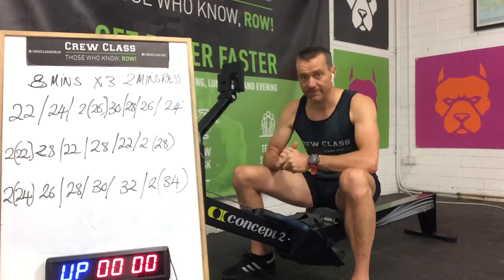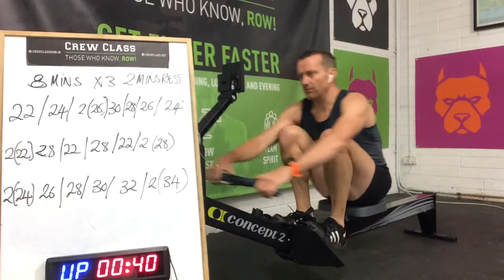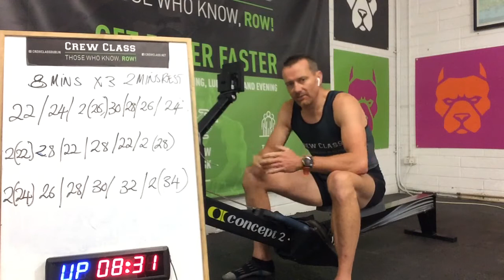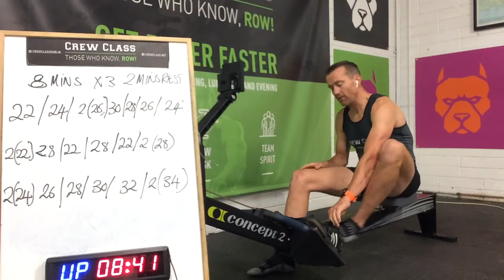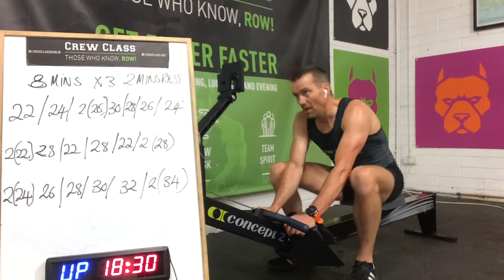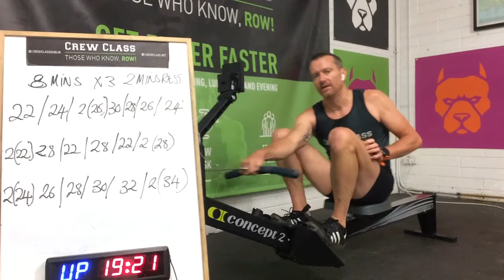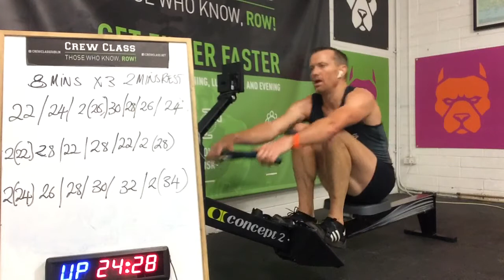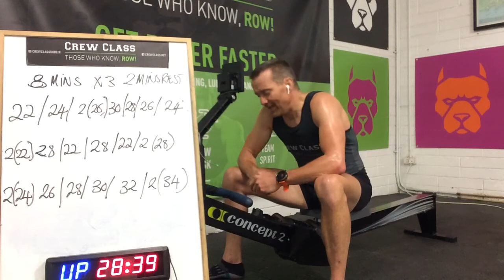The Big Autumn Row Session #16: A 8Mins x 3 Interval Row with Olympian Niall O'Toole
A 8 Mins x 3  Mix Rate Interval Row 2 Mins Rest

Session 16
3x8 mins 2 Mins Rest
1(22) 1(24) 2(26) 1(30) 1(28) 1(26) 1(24) Pyramid
8 mins
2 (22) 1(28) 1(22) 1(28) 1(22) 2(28) Castle
8 Mins
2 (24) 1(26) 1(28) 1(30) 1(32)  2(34) Ladder